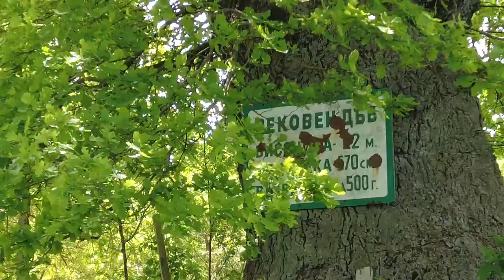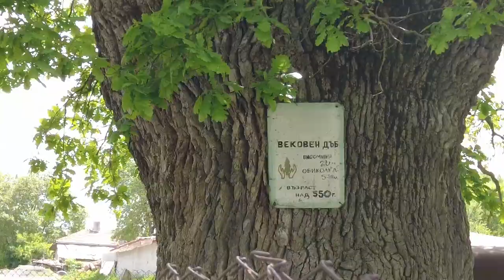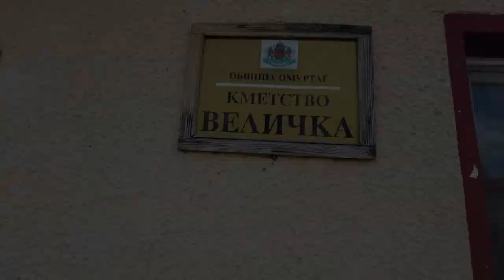HERKES BU KÖYDE YAŞAMAK İSTEYECEK :) Targovishte / Omurtag / Velibey köy I KÖY HAYATINI ÖZLEYENLER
Eşimin dedesinin köyünü ziyaret ettik. Baharda en güzel zamanda oradaydık (Mayıs'21). Yeşilden başımız döndü, oksijen çarpması yaşadık :) Kim bu köyde, bu sakinlikle yaşamak istemez ki? Videoyu izleyince bana hak vereceksiniz. İyi seyirler..